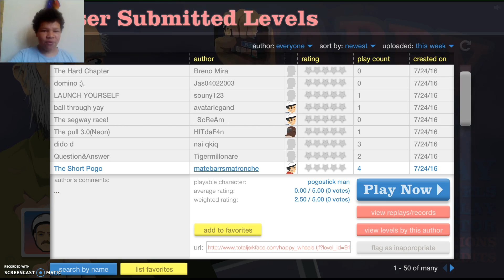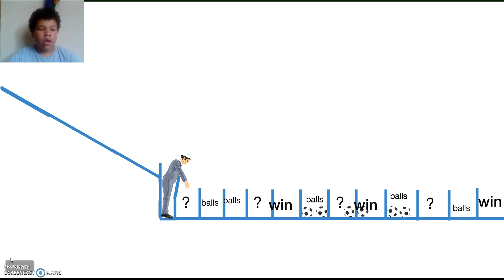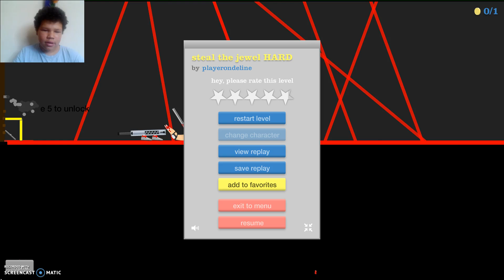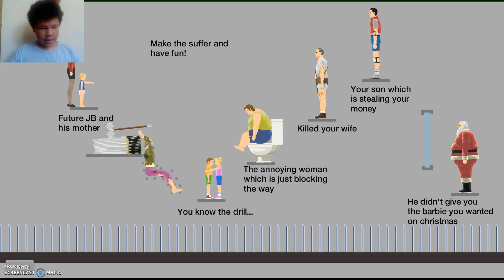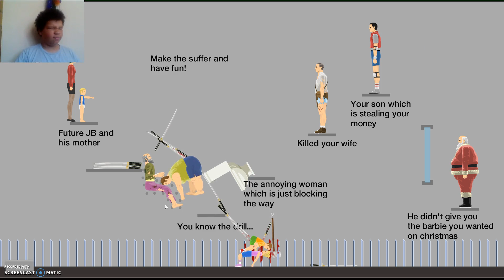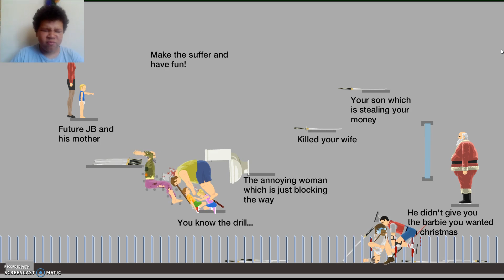Happy Wheels part 6